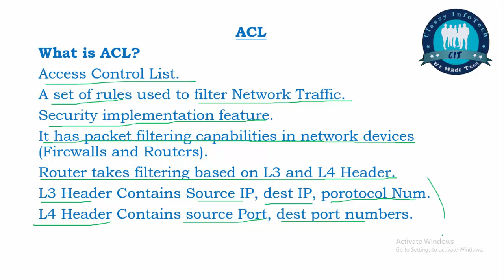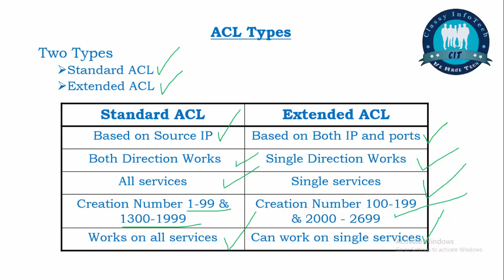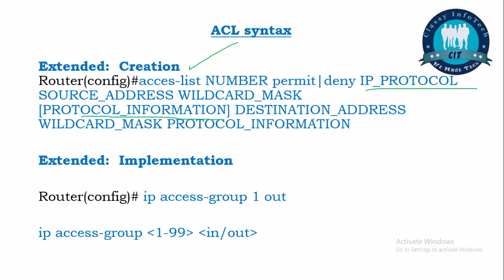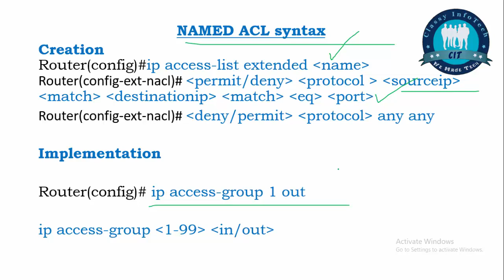தமிழில் Free CCNA 200-301 Full Course in Tamil DAY 41 ACL Classy IT Academy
In this ccna full course class we are discussing about ACL.
ACL means access control list.